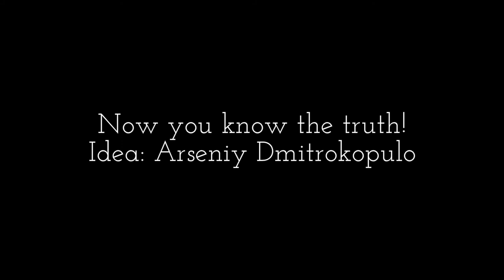Investigation of Night Market Goa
Hello everybody!

I created my first video.